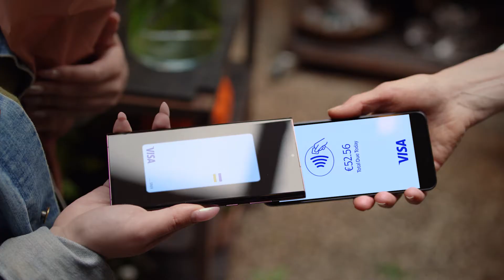Tap to Phone - simple og sikre betalinger til små virksomheder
Tag imod kontaktfrie betalinger til din smartphone.